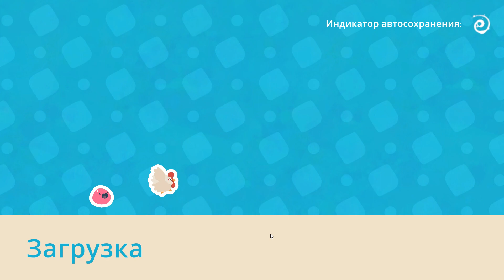Slime Rancher 2 #1 Радужный остров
Данные ПК:
Видеокарта Видеокарта Gigabyte NVIDIA GeForce RTX 3060, GV-N3060EAGLE OC-12GD 2.0 LHR, 12ГБ, GDDR6, OC, LHR, Ret
Оперативная память HyperX HX316C10F*/8 Г 2шт и 4 Г 2шт
Жесткий диск Western Digital WD Blue Desktop 1 TB (WD10EZRZ)и 3 тб
Реклама канала:
В 1 Видео - 300 рублей
в 2 Видео - 500 рублей
обзор игры:
10 мин видео - 300 рублей
20 мин видео - 500 рублей
30 мин видео - 750 рублей
40 мин видео - 1000 рублей